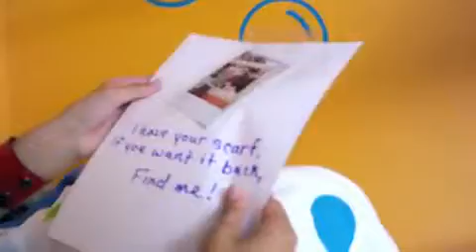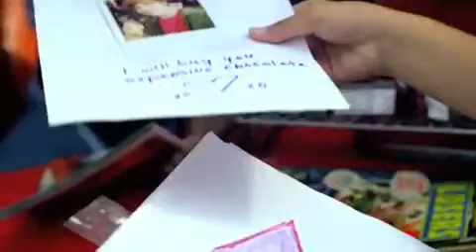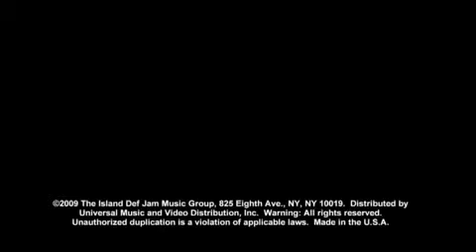One less Lonely Girl - Justin Bieber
I Love This Song And I Love The Video :) Just got This upload :) Please Rate And Comment !